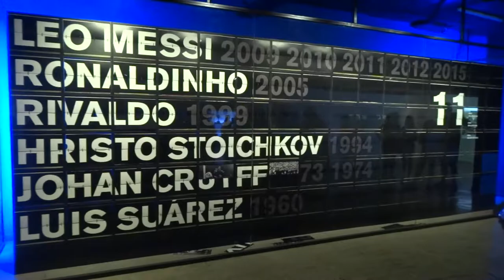Барселона - Ноу Камп